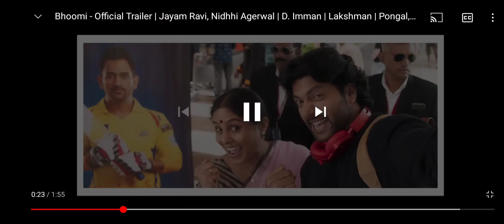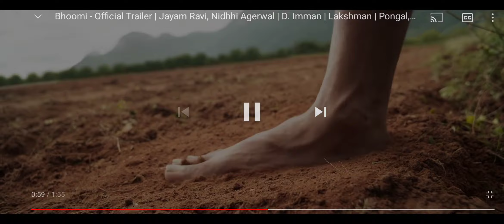When Vingyanam meets Vivasayam 👨‍🚀🌾 💪 Bhoomi Trailer Analysis 👻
Continuation of Bhoomi teaser roast. Ivan vivasayatha vidra varaikum ivana nan vidamaten